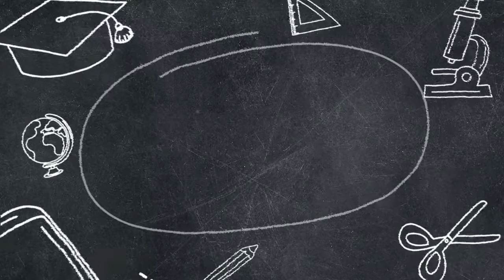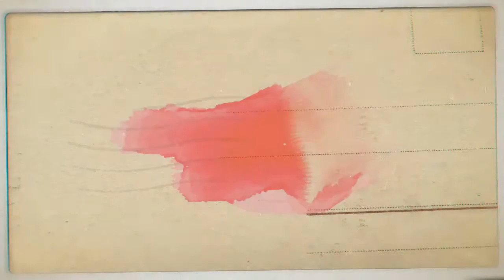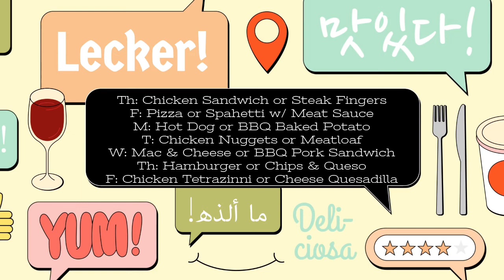WNN PSAs 1/6-1/14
Information for LFO High School: Week of 1/6/22-1/14/22